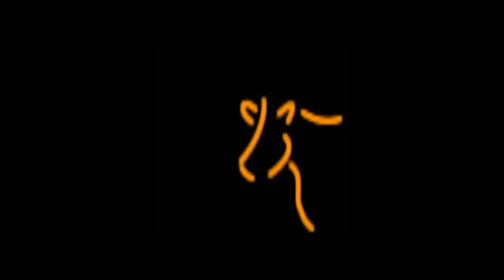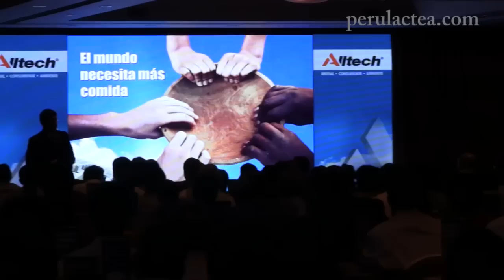Ronda Latinoamericana de Alltech 2012- Ing. Clodys Menacho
Ing. Clodys Menacho,  Alltech Centroamérica y Caribe Gerente General de Alltech Brasil. Desde Abril del 2012 se desempeñará como Gerente General de Alltech Brasil.